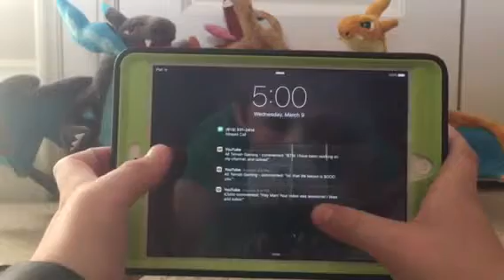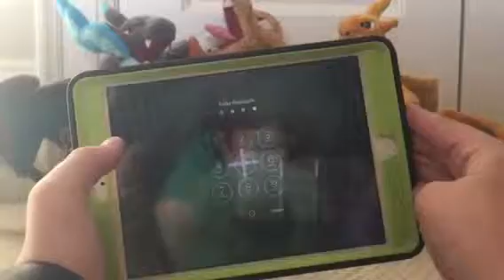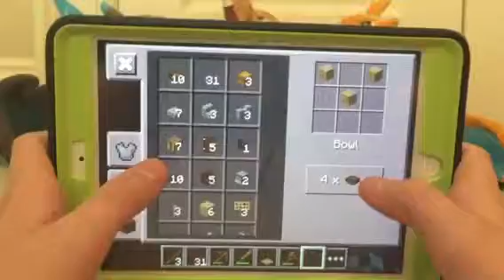Minecraft lets play #2